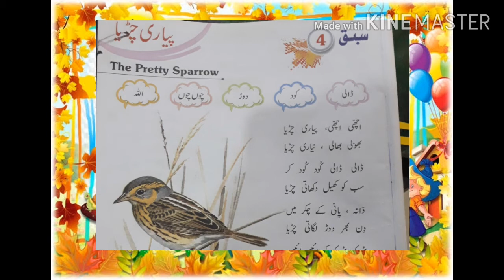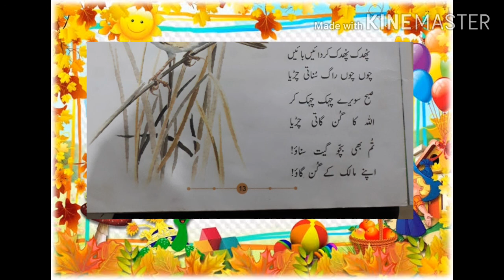Class 2 urdu pyari chirhya KIQS ONLINE LEARNING